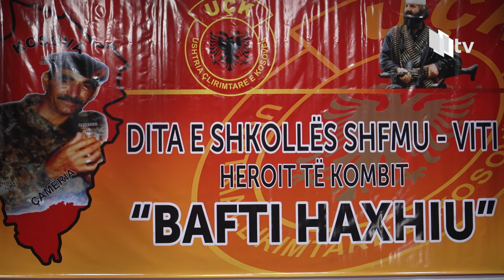Përkujtohet dëshmori Bafti Haxhiu, shënohet dita e shkollës